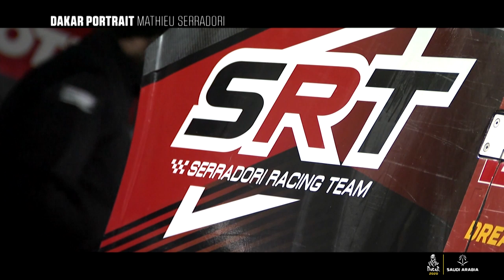Dakar 2020 - Stage 8 - Portrait of the day - Mathieu Serradori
Il a d’abord connu le Dakar à moto, lors de la première édition en Amérique Latine, en 2009. Un accomplissement en soi pour Mathieu Serradori, habitué à regarder les émissions liées au Dakar africain au côté de son grand-père. Derrière le poste, il appréciait les grands espaces et ces aventuriers prêt à défier le chrono dans le désert. En piste, il apprend l’abnégation et le courage nécessaires pour tenir, comme lorsqu’il doit piloter pendant une semaine avec une blessure à l’épaule. S’en suivent deux nouvelles participations où le motard parvient toujours à rallier l’arrivée. En 2011, il y participe avec pour coéquipier un certain Fabian Lurquin. Ils tissent ensemble des liens d’amitié indéfectibles, au point de repartir ensemble, l’an dernier, cette fois-ci au volant d’un buggy. S’ils ont dû abandonner en raison d’une casse moteur, leur ambition est toujours intacte. Chargé de développer le CR6 du Sud-Africain Century Racing, le duo espère se battre pour les premières places. L’occasion aussi de continuer à soutenir l’association Léo, qui aide les familles dont les enfants sont atteints par le cancer. Comme l’an dernier, Mathieu Serradori et Fabien Lurquin reverseront 1€ après chaque kilomètre parcouru.